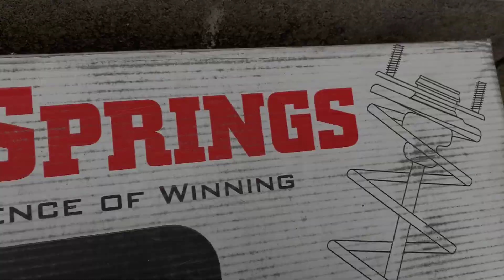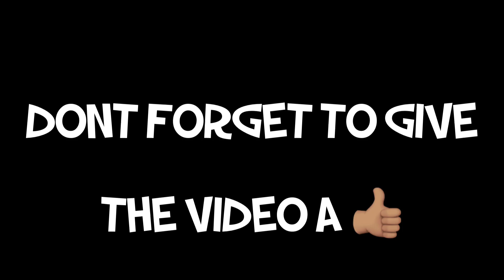Saturday Shenanigans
Lowering another fk8 type r and doing ractchet things with the squad! Enjoy!